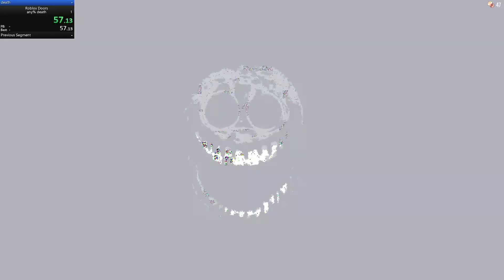Roblox DOORS 58.22 SECOND SPEEDRUN (any% death)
this isnt a playthrough this is a speedrun to death and i think i win.